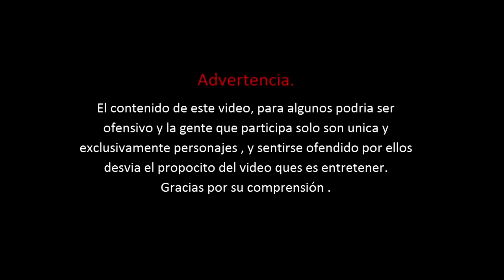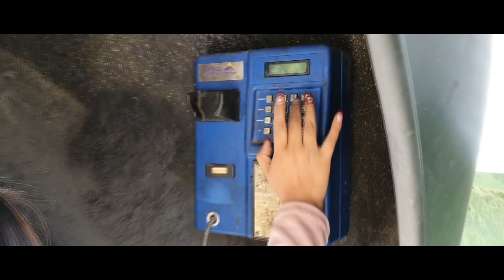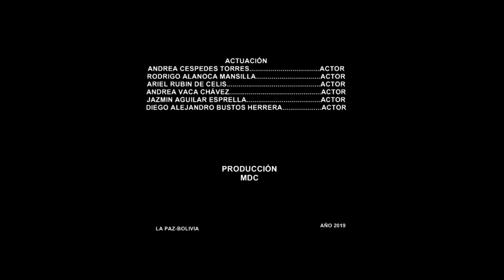Cortometraje Completo SOLA en HD 1080p